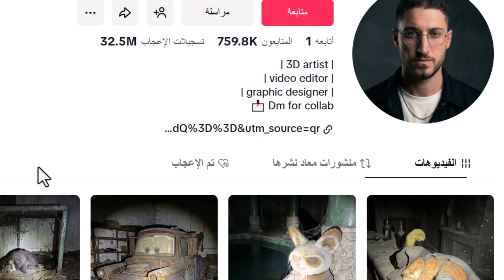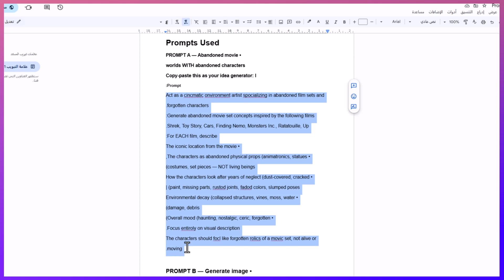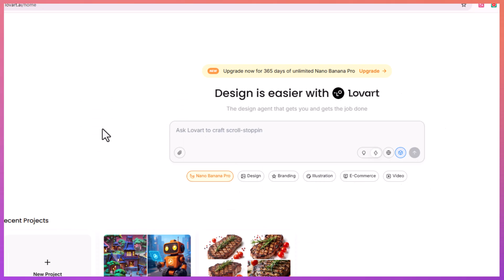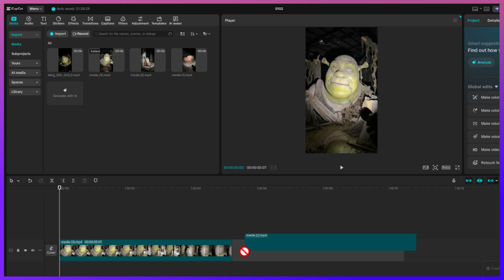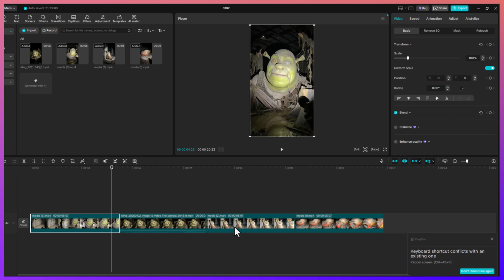فيديو بالذكاء الاصطناعي مدته 60 ثانية حقق 65,000 دولار (انسخ الخطة خطوة بخطوة)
أنشئ فيديوهات AI POV Urbex باستخدام Edimakor AI:
في الفيديو ده هتشوف إزاي ناس بتعمل فيديوهات رعب وسينما واقعية بالذكاء الاصطناعي وبتحقق أرقام خرافية من غير تصوير ولا معدات.
هشرحلك:
ليه فيديوهات الكرتون فاشلة ❌
وإزاي تخلي شيرك (أو أي شخصية) مرعب وواقعي كأنه متصور بجد 😈
السر في البرومبت الصح اللي يطلع صورة سينمائية تقيلة
ازاي تحول الصور لفيديو بحركة كاميرا احترافية
ونجمع كل ده في فيديو واحد جاهز للنشر 💰
⚠️ لو فوت خطوة واحدة بس… هتفرق معاك بين 100 مشاهدة ومليون مشاهدة!
لو ناوي تدخل مجال:
AI
صناعة المحتوى
فيديوهات الرعب
أو عايز تعمل فلوس من اليوتيوب 👇
الفيديو ده معمول علشانك.

روابط المواقع المستخدمة:
موقع شات جى بى تى : chatgpt.com

⭐️ عن القناة:
قناة محمود خضر مخصصة لتقديم أفضل شروحات أدوات الذكاء الاصطناعي الحديثة. إذا كنت تبحث عن طرق مضمونة للربح من الانترنت أو تعلم العمل الحر باستخدام AI، فهذا هو دليلك الشامل. نركز على تبسيط الذكاء الاصطناعي للمبتدئين وتصميم المحتوى (إنشاء فيديوهات وصور احترافية).

ـــــــــــــــــــــــــــــــــــــــــــــــــــــــــــــــــــــــــــــــــــــــــــــــــــــــــــــــــــــــــــــــــــــــــــــــــــــــــــــــــــــــــــ

عشان يوصلّك كل جديد عن الذكاء الاصطناعي – الربح من الإنترنت – إنشاء محتوى بدون كاميرا.